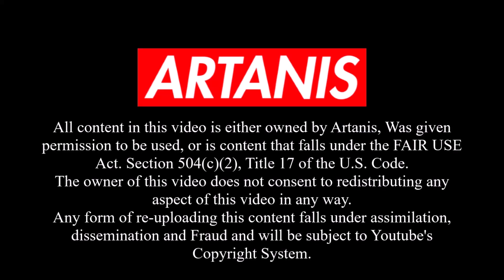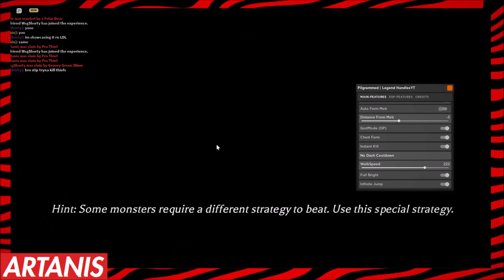Pilgrammed Script GUI Hack (AUTOFARM, INFINITE GOLD, GODMODE, AND MORE) *PASTEBIN 2024*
[ NEW UPDATED ROBLOX Pilgrammed Script GUI Hack (AUTOFARM, INFINITE GOLD, GODMODE, AND MORE) *PASTEBIN 2024* ]
The Owner Of this video does not consent to any forum of this content being redistributed, re uploaded or assimilated in any way, including but not limited to, Thumbnail, Clips From This Video That are going to be used for intent of Commercial Use, Or even the full video.
Hey guys, today I showed you the Newest Op Script For Roblox Pilgrammed!